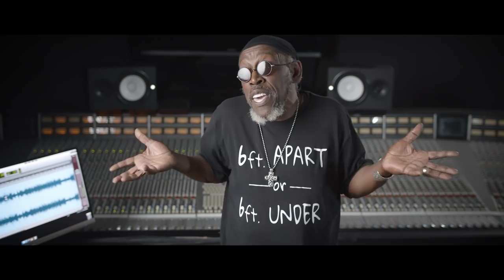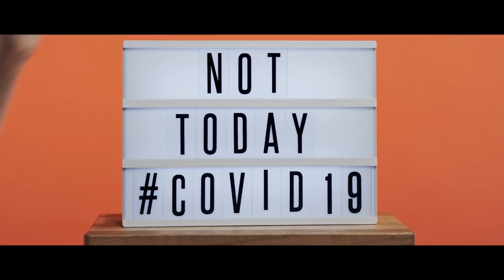Six Feet (U Betta Back Up) | Loris Holland | TimeShadow | 2020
The Saga Of Social Distancing

Song Title: Six feet (U Betta Back Up)
           By Loris Holland

Lyrics:
Oh oh oh oh——oh
U betta back up! oh oh yeah
Oh oh oh oh oh oh oh oh yeah
U betta back up

We can be social
Just not physical
L
Why the resistance
to the recommended crucial distance
Now don’t be annoyed
Cause I feel a little paranoid
maybe just stop and consider
6 ft apart is better than 6ft under

Six feet...Too many dying
Six feet...Too many crying
So don’t u get too close to me
Cause It’s better to be safe than sorry
1, 2, 3, 4, 5, 6

Hey now, calamity, reality, insanity yes
A terrible pandemic of humanity
The experts they show how to tiptoe
Around what they don’t know
Pray Lord let this pass, oh Lord
I wish I really knew how long it will last
‘til that day we must remember
6ft apart is better than 6 ft under

Six feet...there’s way too many people dying

Quarantine, the restriction, limitation
Just stay in the house

When you talk about
You gonna walk about
Put on your mask and glove
If you’re going out
Now check yourself...ready to go
But some of them people they still say no
U see them acting loose
dropping eggs just like a mother goose
flying wild and free
But if they don’t care, stay right over there
And don’t you get so close to me
1, 2, 3, 4, 5, 6...Six feet!!

U betta backup
Hey! U betta back up
Don’t you get too close to me
Don’t get any closer
1, 2, 3, 4, 5, 6
Measure it out. Six feet!

We better lookout one for another
U betta back up (Six)
For you, for me
Six feet!

Too many dying
Six!
We’re Looking out for each other
Six feet.

(Six)
Oh oh oh oh
We better look out one for another
Six!

copyright(c)2020 Ruby Holland Music(ASCAP)

Audio Credits:
Executive Producer : Antonia Holland
Produced & Arranged By Loris Holland
Lead Vocals: TimeShadow
BG vocals: Loris Holland
Keyboards & Drum programming: Loris Holland
Guitars: Evens Colas
Engineered & Mixed By Loris Holland
Recorded at X-Music Academy  The Colony, Texas USA
Mastered by Mark Tulk at Small House Creative, New York USA.

Video Credits:
Director: Loris Holland
Executive Producers: Loris Holland & Monika Watkins
Director of Photography: Tony Nunn
Editor: Tony Nunn
Camera Op: Allan Prudhomme
AP: Sarah Nunn
PA: Jordan Gordy
Make up: Natalia Issa
Location: MediaTech Institute, Dallas, TX

Special Thanks: The irate unmasked woman who inspired this song,  Antonia Holland, Monika Watkins, Media Tech Institute, Pamela Parks, Hydrick Gass, Mel Holder and Natalia Issa.